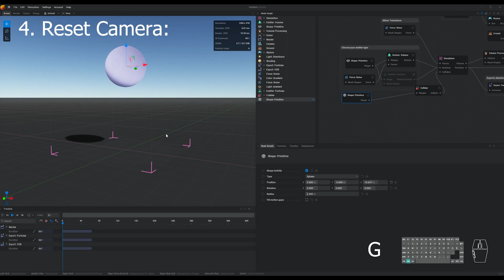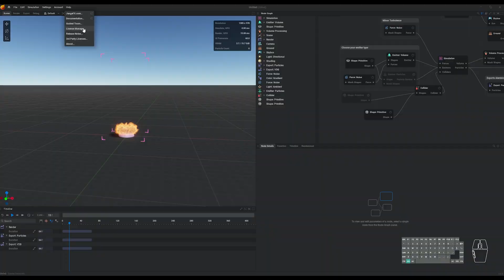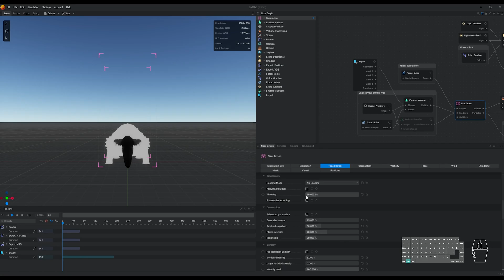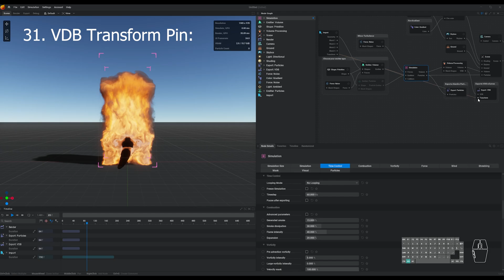EmberGen: 35 Quick Tips To Help Your Workflow!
We've put together 35 tips that will significantly improve how you use EmberGen!

00:10 - Parameter Search
00:18 - Save Color Gradients
00:24 - Camera Focus
00:29 - Reset Camera
00:32 - Step Forward
00:39 - Parameter Bounds
00:45 - Quick Node Access
00:51 - Mouse Sensitivity Issues
00:58 - License Manager Location
01:00 - Keyframe Hotkeys
01:08 - Move Keyframes Horizontally
01:11 - Select Multiple Keyframes
01:14 - Move Keyframes Vertically
01:17 - Zoom Horizontally in Timeline
01:21 - Pan Timeline
01:23 - Zoom Vertically in Timeline
01:28 - Add/Edit Keybinds
01:34 - Emission Gradient
01:40 - Emitter Node Force Input
01:49 - Force Noise Bias
01:55 - Force Masking
02:02 - Force Mask Shapes:
02:08 - Advanced Parameters
02:13 - Dissipation
02:17 - Diffusion
02:22 - Alpha Channel Issues
02:36 - Import / Export Locally
02:43 - Override FPS: 60
02:48 - TimeStep: 60 Hz
02:52 - Viewport FPS Speed
02:58 - VDB Transform Pin
03:08 - Remap VDB Values
03:16 - Camera Backplate
03:19 - Backplate FPS
03:31 - ADSR Node